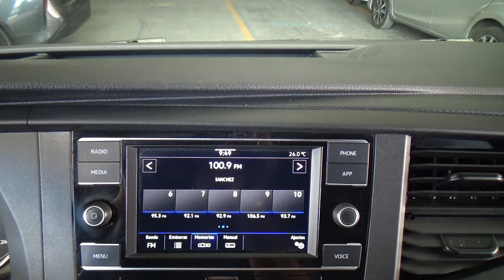Volkswagen / Transporter / 2023 - 25780